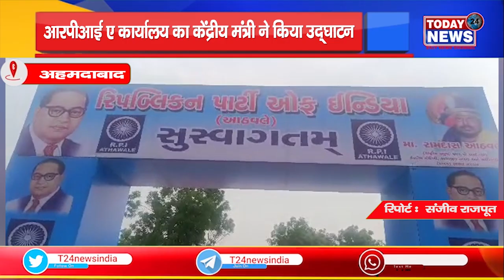अहमदाबाद - आरपीआई(ए) कार्यालय का केंद्रीय मंत्री ने किया उद्घाटन